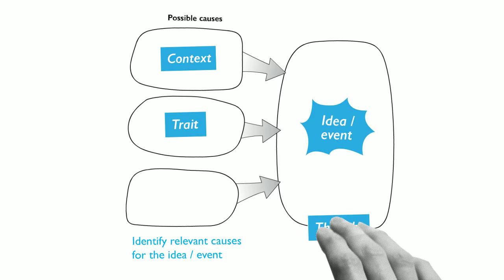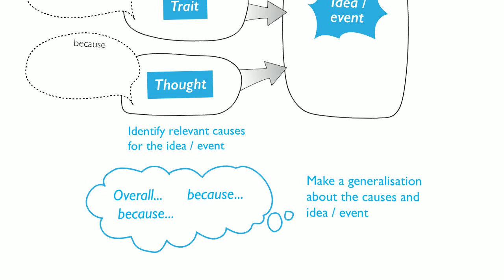How to EXPLAIN CAUSES using a SOLO Taxonomy Map - HookED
How to EXPLAIN CAUSES using the HookED SOLO Explain causes Map animation.
SOLO Relational Task. Why did it happen? Why is it like that?

Hook, P. (2015). First steps with SOLO Taxonomy. Applying the model in your classroom. Essential Resources Educational Publishers Limited. New Zealand.

Generate questions for the SOLO EXPLAIN CAUSES Map with the SOLO Question iPad App